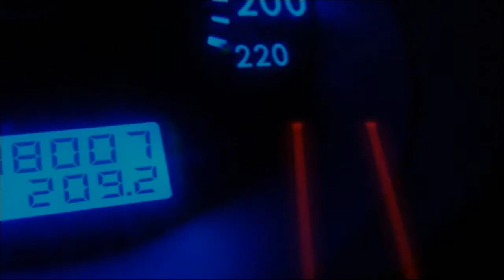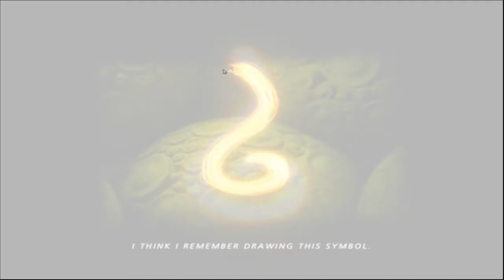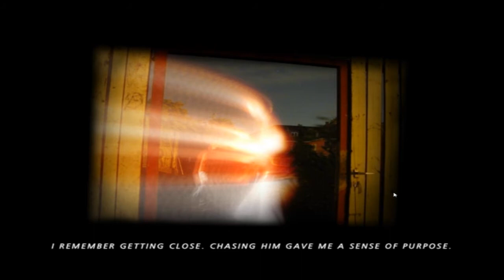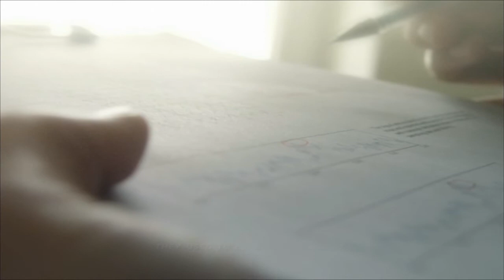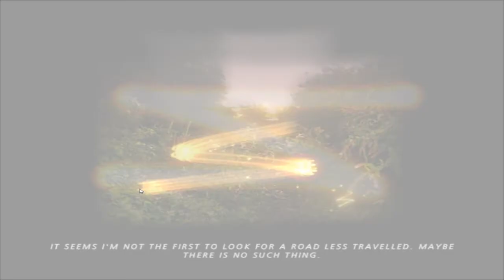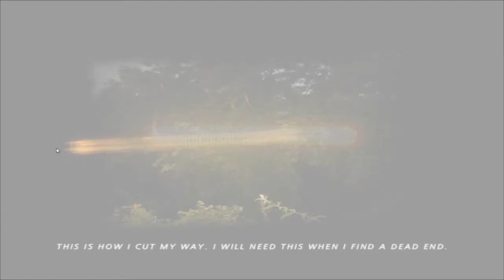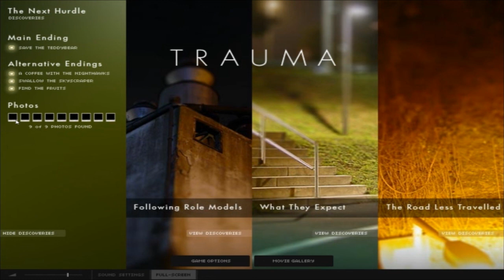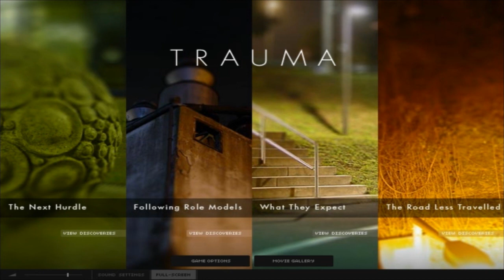Let's Play Trauma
This is the Dream where I find my teddy bear.

A one off video on Trauma, joined by my cousin, Embottica